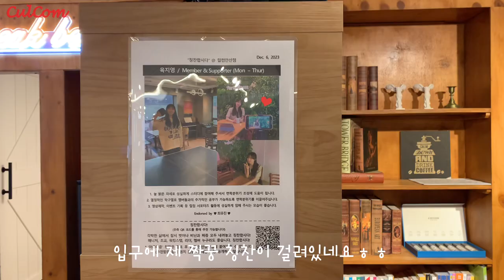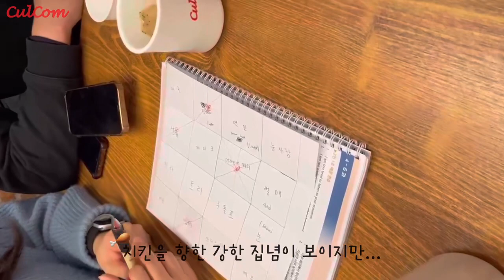아직도 혼자 영어회화하니? 놀면서 회화 늘리는 컬컴 찐브이로그!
👍스터디 문의 카카오톡
👍컬컴 인스타그램
culcom